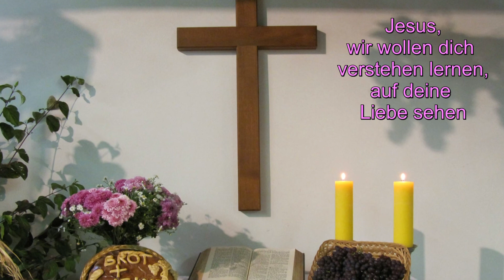Geschenk des Himmels (Freundschaftslied)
Die Musik und den Text dieses Liedes habe ich ursprünglich schon 1995 als ein Freundschaftslied geschrieben und 2021 für diese Zeit etwas angepasst. Geblieben ist die Hauptaussage des Textes: wir möchten zwar alle möglichst Freunde haben, aber sind zu selten bereit, selbst auch ein guter Freund zu sein und zu bleiben.
Ausgangspunkt der Liedüberarbeitung ist, dass ich im letzten Jahr einige Freunde durch meine Scheidung und die derzeitige Krise verloren habe. Eine gute Hand voll Freunde ist geblieben - auch die Person, die mich damals animierte dieses Lied zu schreiben. Neue Freunde aber kommen hinzu und ersetzen sie. Es bleibt ein etwas fader Nachgeschmack. Krisen trennen anscheinend oft die Spreu vom Weizen: Manche Christen sind recht engstirnig und verlieren ihre Freiheit und das Leben aus dem Blick. Die Anpassung an das, was sich allgemein gehört, bewegt sie. Ob Jesus das immer so eng sieht, mag dahin gestellt bleiben. Wo der Geist des Herrn ist, da ist Freiheit. Und Jesus sagt auch: Ich bin der Weg, die Wahrheit und das Leben. Nicht (unbedingt), was die öffentliche Meinung alles denkt und lenkt. Jesus hätte die korrupten Oberen der Gesellschaft schnell als solche entlarvt und zuerst wohl den Kindern die Maske vom Gesicht genommen (damit sie wieder richtig miteinander spielen können). Er hätte angemahnt den Menschen keine Angst zu machen. Solange wir uns bewusst sind, wo sich unsere wahre Heimat befindet, können wir uns bergen bei unserm Vater im Himmel. Wir sind in seiner Hand. Nichts kann uns von IHM und seiner Liebe scheiden, nicht mal eine Krankheit mit C. Wer ständig mit Angst arbeitet, ist leider eher von der Gegenseite inspiriert. Daraus ergeben sich Entmutigung, Hoffnungslosigkeit, Depressionen. Die "böse Macht" versucht die Freiheit eines Christenmenschen einzuschränken und diese für sich zu vereinnahmen. Sie spaltet und hetzt Menschen gegeneinander auf, um unangefochten zu herrschen. Doch Gott allein ist unser König. Wir sollen IHM mehr gehorchen als den Menschen, die leider allzu oft nur Marionetten von Neid und Gier sind. Die Bibel gibt uns viele Hinweise, was auf uns zukommt in den letzten Tagen. Umso mehr brauchen wir wirkliche Freundschaften, wo wir gemeinsam in Christus bleiben und einander zur Seite stehen. Wo wir nicht fremden Götzen hinterher laufen und vielleicht hinter Masken unseren Schöpfer und Nächsten aus den Augen verlieren. An den Früchten werdet ihr sie erkennen: Liebe - nicht Angst, Freiheit - nicht gesetzlicher Zwang, Frieden - nicht Zwietracht säen und Andersdenkende ausgrenzen. Die Würde des Menschen ist unantastbar. Bei Gott ist jeder Mensch wertvoll, jede und jeder ein einzigartiges Geschöpf. Wie oft steht in der Bibel  "Fürchtet euch nicht!" Gott ist bei uns, ER ist mit uns!

Es folgt der Text: Gödringen, November 1995 / Sandkrug, Februar 2021

1. Als ein Geschenk des Himmels seh ich dich.
Du erfüllst mein Leben. Du lässt mich nicht im Stich.
Dein sanftes Lachen ist wie ein Leuchtturm in der Nacht.
Deine Freundlichkeit und Herzenswärme tun so gut, so gut.
Dein Verstehen und deine Güte machen mir Mut.

2. Gemeinsam gehen wir in ein neues Land.
Zeit dich zu begleiten, komm´ reich mir deine Hand.
Einander zu tragen, zu wachsen im Vertrauen.
Das Haus einer Freundschaft auf festem Fels zu bauen - zu bauen.
Im Glauben verbunden gemeinsam auf Jesus zu schauen.

Refrain:
Denn Freundschaft bedeutet nicht allein,
einen Freund zu haben,
sondern ist das Versprechen ein Freund zu sein.
Ich möchte zu dir halten,
durch Höhen und Tiefen mit dir gehen.
Bei dir weiß ich mich geborgen,
mach mir keine Sorgen,
selbst für den Fall, dass wir uns mal nicht verstehen.

Bridge 1
Mail auf Mail, Stein auf Stein.
Liebe wächst, will herzlich sein.
Liebe kann hoffen, geduldig sein.

3. Es scheint mir fast ein Wunder, wie das alles begann.
Mit nur einem Lächeln fing unsere Freundschaft an.
Ein Leben mit Tiefe - ohne Masken, ganz ohne Schein.
Lernte dich kennen, es schätzen, Freunde zu sein - zu sein.
Einander mehr und mehr verbunden zu sein.

4. In Freiheit zu leben, darauf kommt es heute an.
Vergangenes abzulegen, das findet unsern Plan.
In schweren Zeiten einander zu helfen, in allem sich beizustehen.
Als Freunde gemeinsam den Weg durchs Leben zu gehen - zu gehen,
als Freunde einander mit Gottes Augen zu sehen.

Bridge 2
Tag für Tag - Stück für Stück.
Liebe sieht tiefer - nicht nur aufs Glück.
Stück für Stück - Jahr für Jahr.
Liebe ist gütig - füreinander da.

5. In unserer Freundschaft sind wir nie allein.
Gott ist bei uns, will unser guter Vater sein.
Jesus, wir wollen dich verstehen lernen, auf deine Liebe sehn.
Lass uns unter deinem reichen Segen stehn - bestehn.
Lass uns zusammen in deinem Frieden nun gehn.

Refrain:
Freundschaft bedeutet nicht allein
heute und auch morgen,
Im "Dennoch der Liebe" können wir weitergehen.